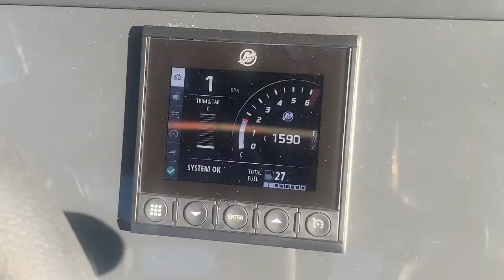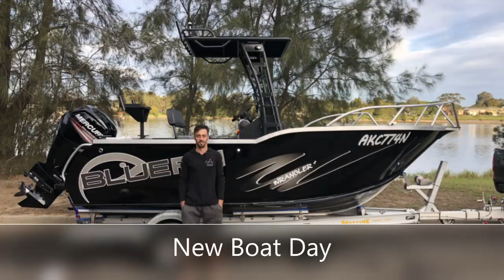Bluefin Wrangler 540TT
Shoalhaven Marine build progress, water test and delivery of a Bluefin 540 Wrangler TT and Mercury 115hp 4 stroke.